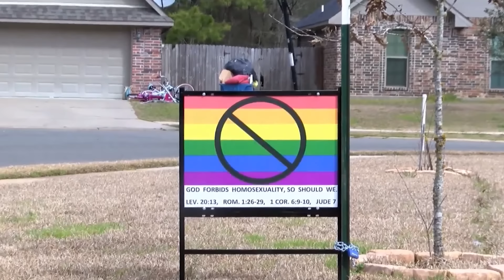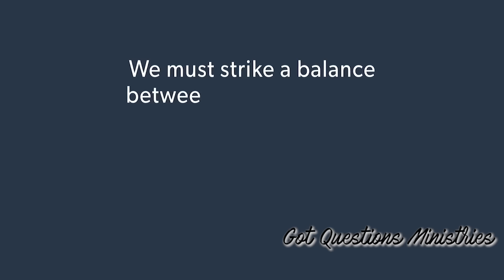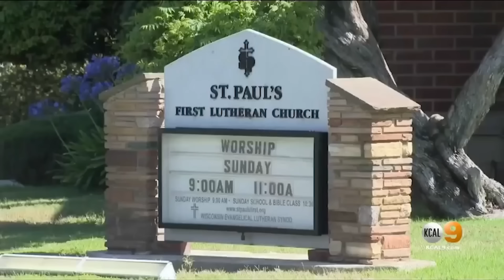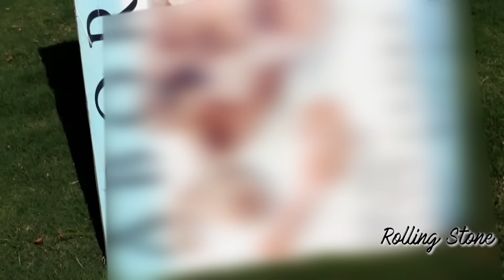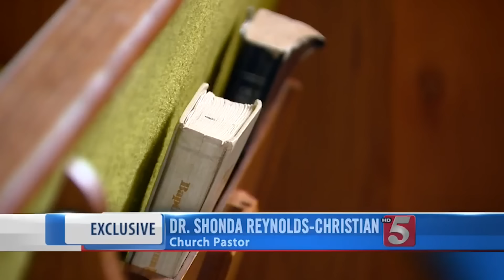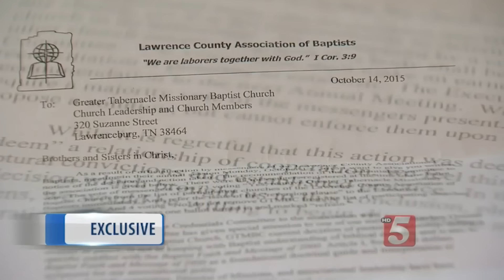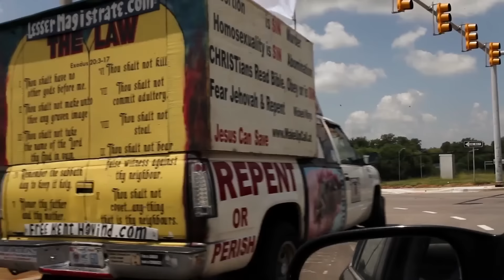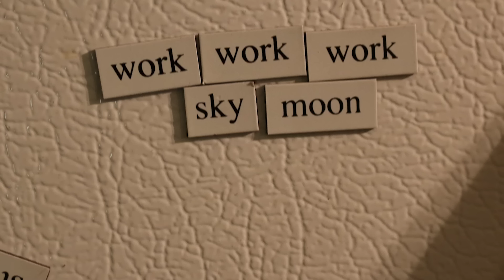Christian Love (some conditions apply)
Jesus said to love your enemies, to love your neighbour as yourself, and to do unto others as you would have them to unto you.

So how are his followers doing with this.